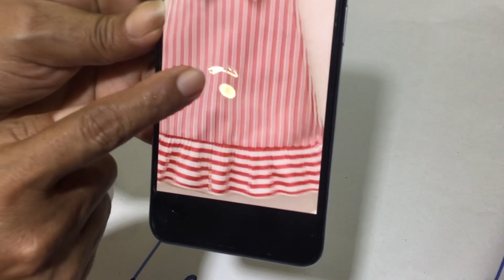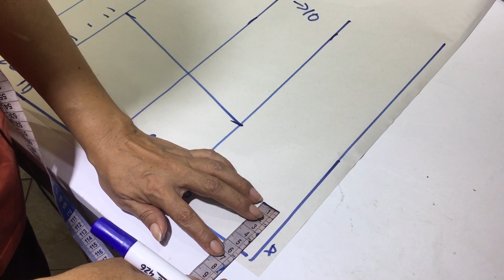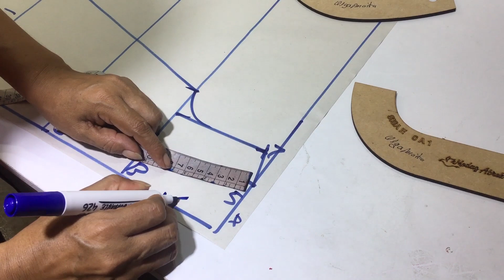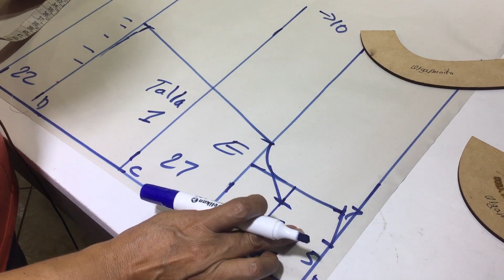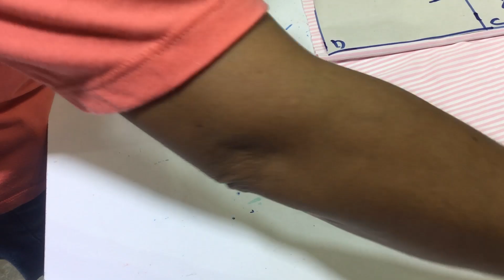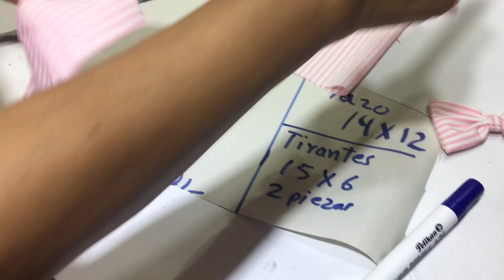COMO PATRONAR Y CONFECCIONAR UN VESTIDO DE NIÑAS PARA 1 AÑO : VESTIDO #8